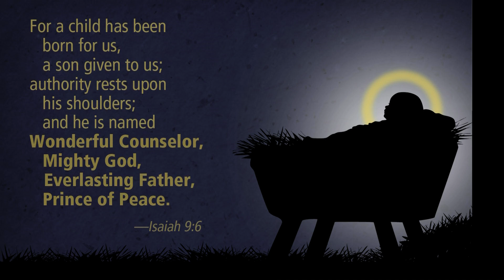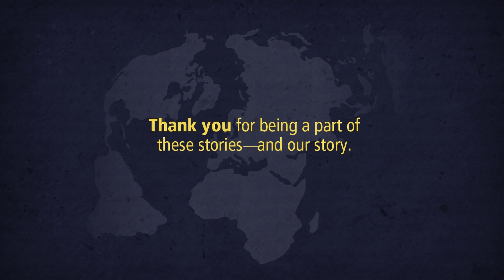2011 Christmas greeting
Christmas greeting from the Mennonite Mission Network.